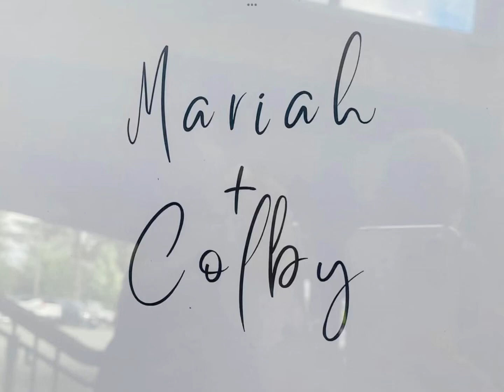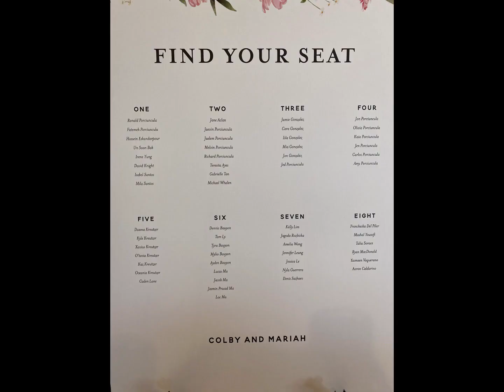Mr.&Mrs.Colby Mariah S.